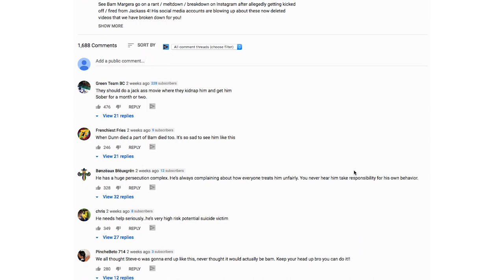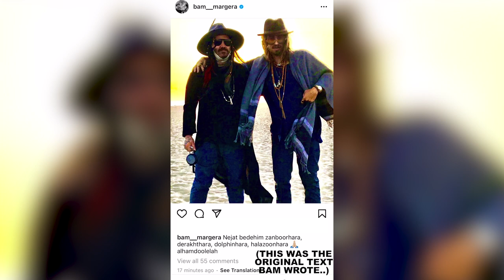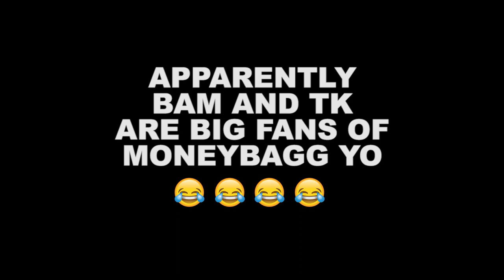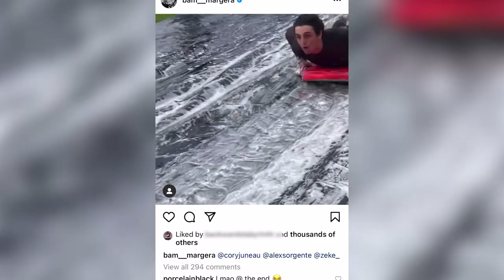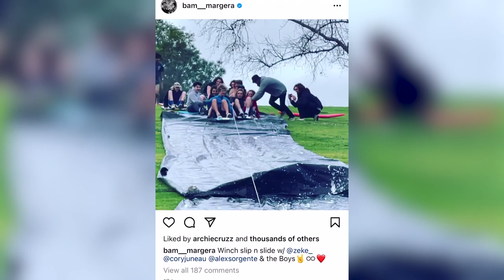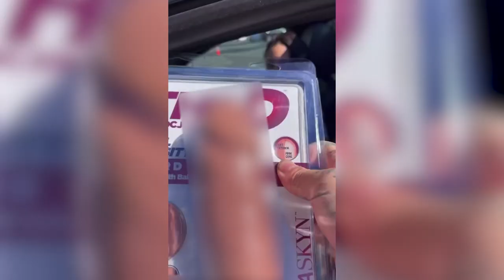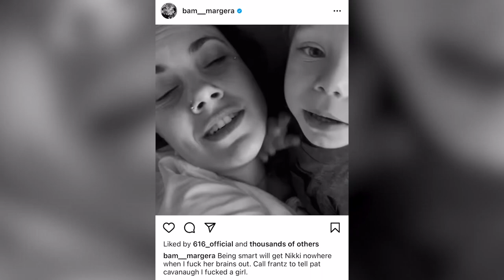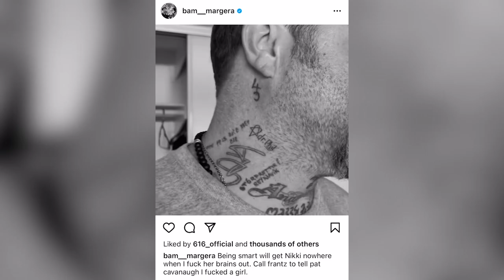Bam Margera's Road to Recovery (post Meltdown)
Bam seems to be recovering from the madness by spending time with his family as well as skateboarding with old friend Compton *ss Terry Kennedy! Plus new stunts and a new movie from Bam in the works!